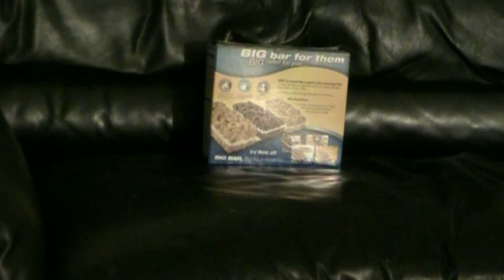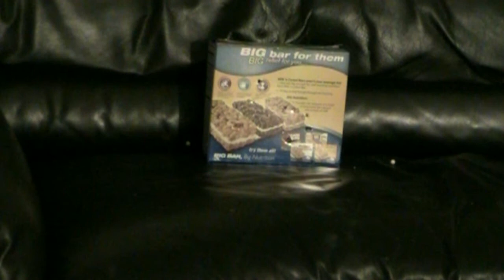Thompson 1928 'Chicago Typewriter' AEG Demo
Yes this is the Thompson 1928 "Chicago Typewriter" demo'ing the shooting. And no the gun is very accurate, its due to my poor aiming using it 'Mob' style by the hips, especially in the Full Auto mode.